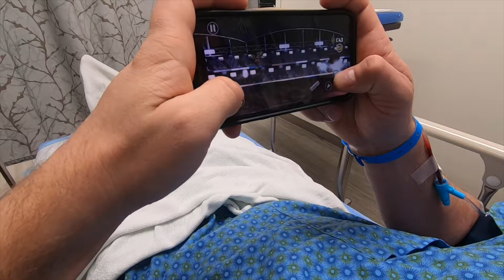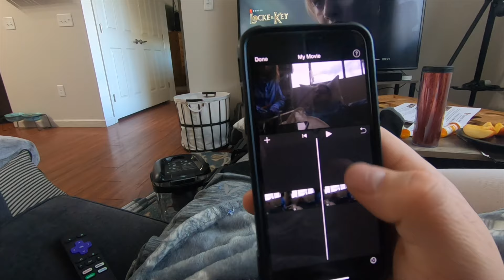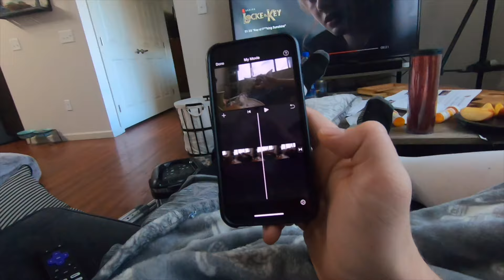Getting a New ACL! Surgery Day with DeeO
The day we’ve been waiting for, getting the ACL and meniscus fixed up! Now to begin the road to recovery.

Straight up, these videos wouldn't be possible without the support of Patrons.

- Ethan Carrington
- David Hill
- Donald Gingersnap
- Franklin Fields
- Brian Mchaud
- Casey Buck
- Ben
- Charles Gable
- Sean Chaney
- Danny Miller
- Cole Bohrer
- Jesse Langston
- Ben Canfield
- Kyle Carter
- Jeremy Deel
- Dallas Ferguson
- Erik Nannenga
- Carson Clapp
- Brian Valler
- Edward Greenlee
- Kieron Smith
- Danny Fisher
- Dylan Tremblay
- Earnhardt Jaworski
- Cory DiMarco
- Dustin Stratton
- Phillip Carter
- Michael Clewley Jr.
- Hayden Willis
- AHeckman2
- Carter Haugan
- Dylan Wagnon
- Tyler Hathaway
Social Accounts: